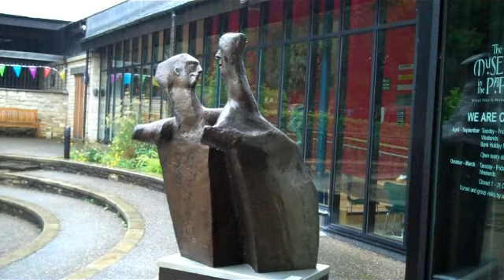Ronald Rae visits Alan Thornhill's Exhibition at Stroud Museum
Ronald Rae enthuses about the sculpture and artworks of Alan Thornhill at his exhibition in Stroud's Museum in the Park. The film features bronze sculpture, pottery, drawings and paintings made during the lifetime of Alan Thornhill now aged 91.